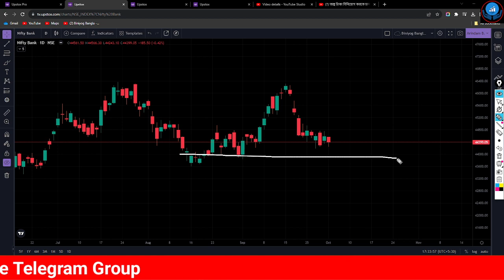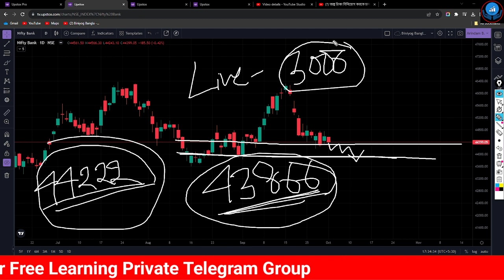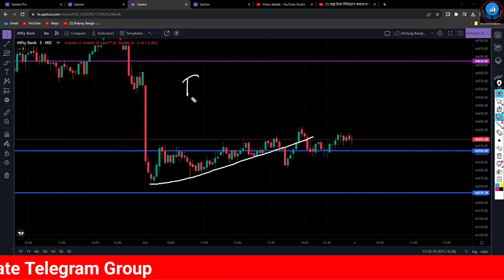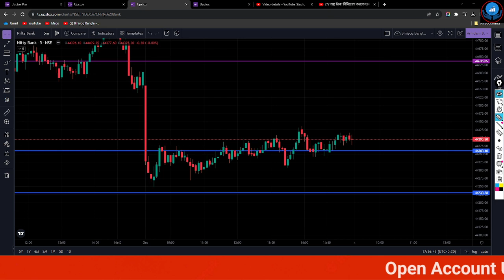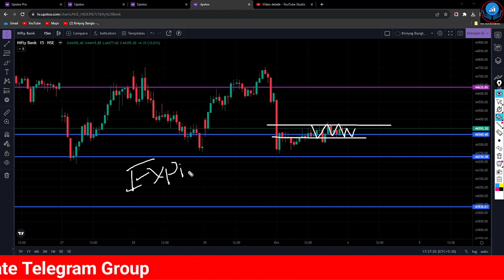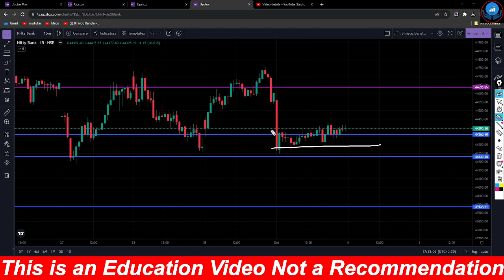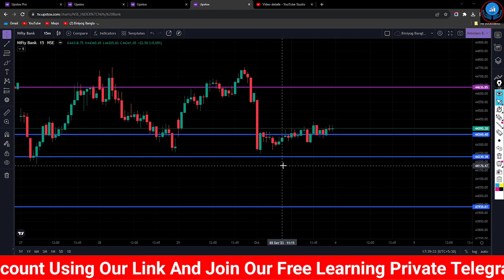কাল Bank Nifty তে কীভাবে ট্রেড করবেন ? মার্কেটের ট্রেন্ড কী হবে !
Nifty BankNifty & FinNifty | পুজোর আগে মার্কেটের ট্রেন্ড কী হবে !

শেয়ার ট্রেডিং
শেয়ার মার্কেট
শেয়ার বাজার
biniyogbangla
শেয়ার ব্যবসা শিখতে চাই
লংটার্ম ইনভেস্টমেন্ট
লংটার্ম বিনিয়োগ
দীর্ঘমেয়াদি শেয়ার
দীর্ঘমেয়াদি বিনিয়োগ
শেয়ার মার্কেট
শেয়ার বাজার
শেয়ার বাজার ইন্ট্রাডে ট্রেডিং
ব্রেকআউট শেয়ার